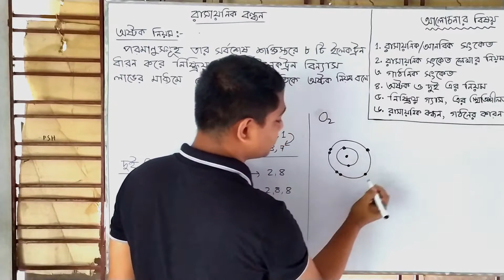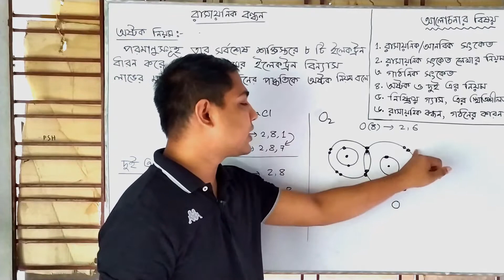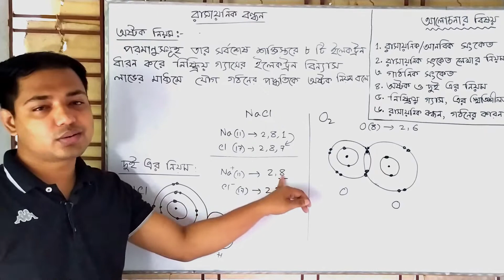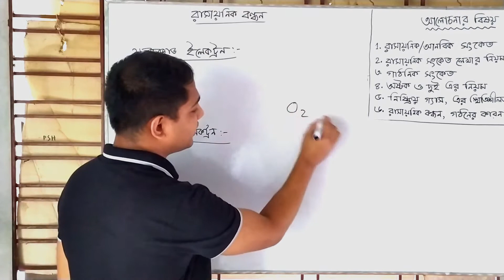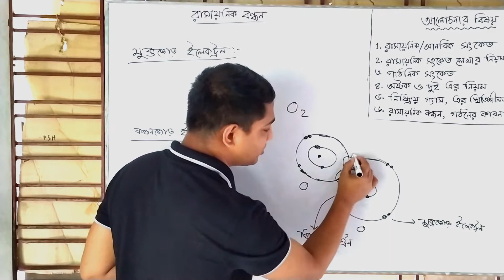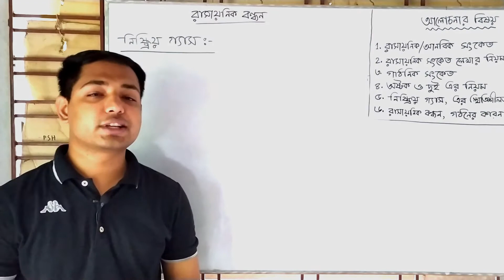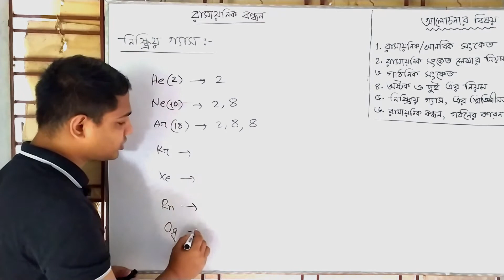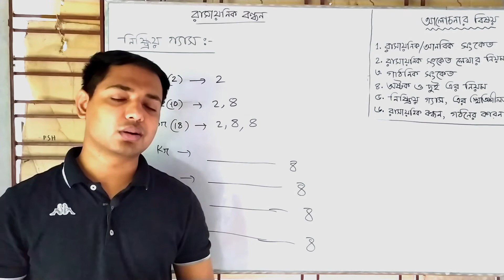(3) SSC Chemistry Chapter 5 || অষ্টক ও দুই এর নিয়ম, মুক্তজোড় ও বন্ধনজোড় ইলেকট্রন, নিষ্ক্রিয় মৌল